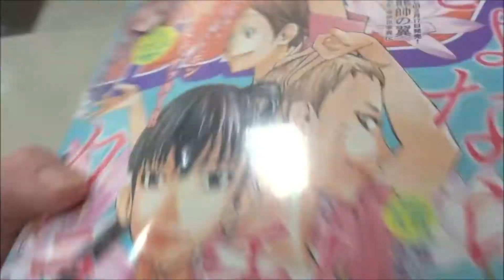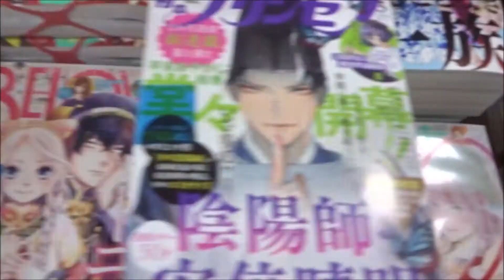月刊少年マガジン 2020年3月号「さよなら私のクラマー」【講談社】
500万回再生達成
918万1246再生(2020.1.1.)
3年間で動画1万本
Hiroshima Prefecture
Itsukushima Shrine
 毎日投稿
広島youtuber
次世代 youtuber
１日10万回再生
１００万回以上再生されている動画、チャンネル